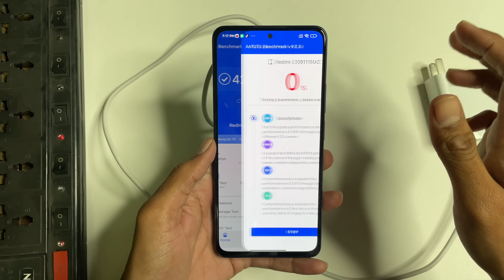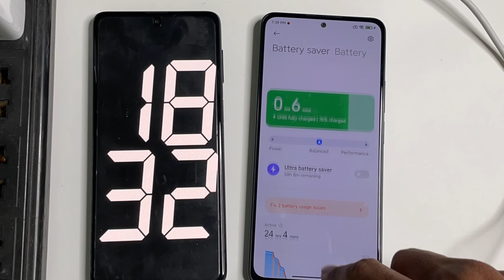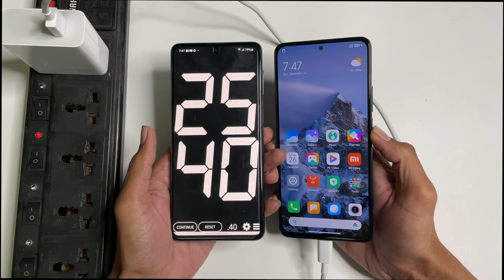Xiaomi 11i Hypercharge 120w Charging Test : Ganta 15min Me Charge *FAKE* 😡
Today's Video me Xiaomi 11i Hypercharge 120w Charging Test : Ganta 15min Me Charge *FAKE* 😡
Xiaomi Mi 11i Hypercharge Performance MediaTek Dimensity 920 Octa core (2.5 GHz, Dual Core + 2 GHz, Hexa Core) 6 GB RAM, 120w fast charging with 4500mah battery.

Xiaomi 11i hypercharge charging test,
 Xiaomi 11i hypercharge 120w charging test,
Mi 11i charging test,mi 11i hypercharge charging test,
120w charging test,xiaomi 11i charging test

Madan Gaikwad
Official Group